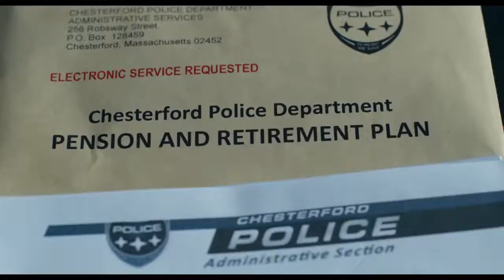211 Official Trailer 2018 Nicolas Cage Movie HD